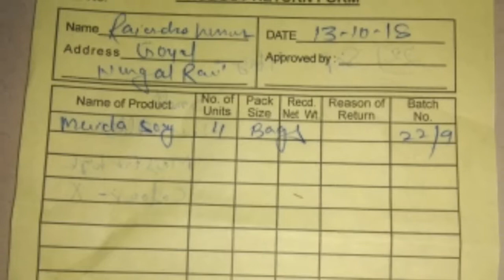Return matterial testing /pekar test of wheat atta /colour test/wheat flour analysis//fssai//2//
rajyadavspn65@gmail. (@rajspn1)
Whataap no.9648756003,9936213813